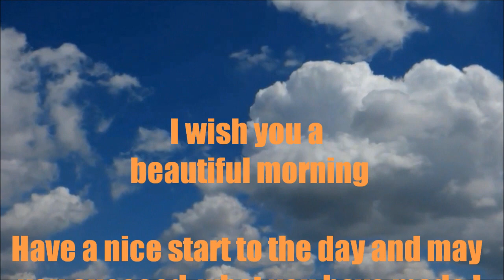Good morning wishes whatsapp Good Morning Video Message Greeting Greetings